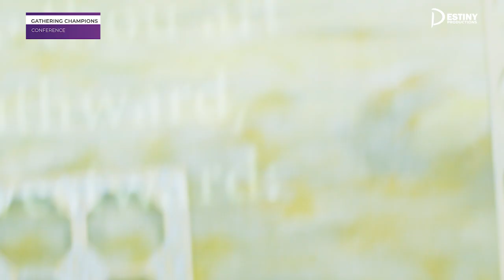GATHERING CHAMPIONS CONFERENCE 2024 (DAY 1)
Hallo ..am Dr. Destiny Ntabazi, An international, motivational, speaker lecturer, adviser, author, consultant addressing critical issues affecting the well being of a human being.